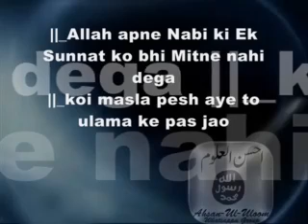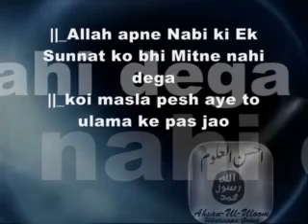Allah apne Nabi ki Ek Sunnat ko bhi Mitne nahi dega, koi bhi masla pesh aaye to ulama ke pas jao